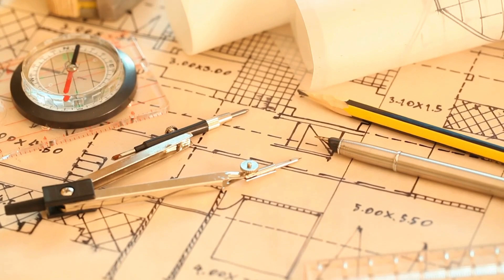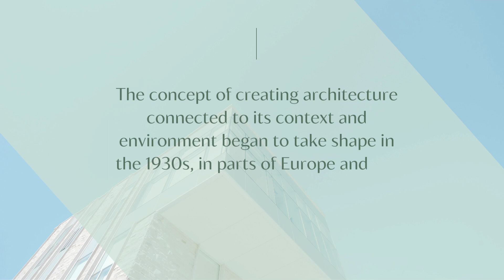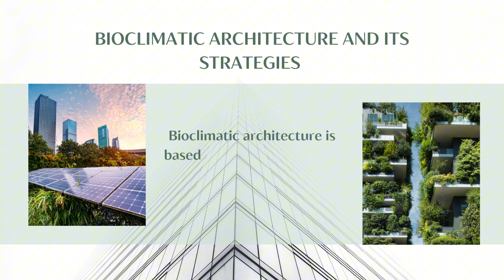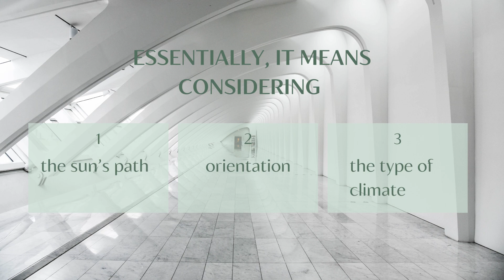Bioclimatic architecture | Design Expert INT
Learn how bioclimatic architecture is transforming the way we design efficient and sustainable spaces. Discover key strategies and how you can apply these concepts to improve energy comfort in buildings. Don't miss this fascinating video!